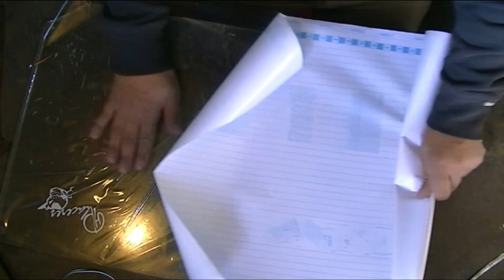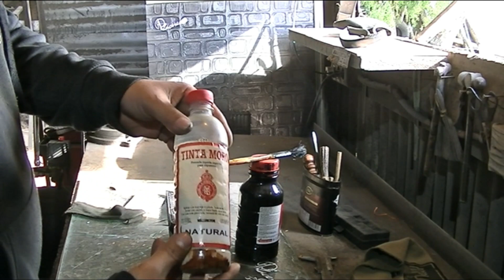funda para cuchillo paso apaso ( VAINA) making LEATHERWORKIG knife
Hola amigos/as!! Les dejo les dejo un video proceso de funda para cuchillo.
espero les guste sucribite a mi canal y dejame un comentario, contandome que te parecio.